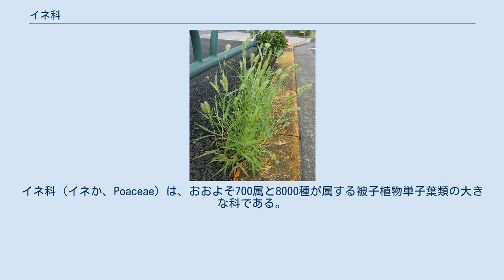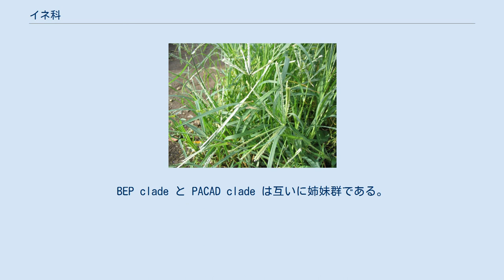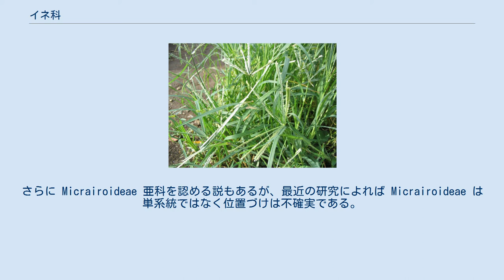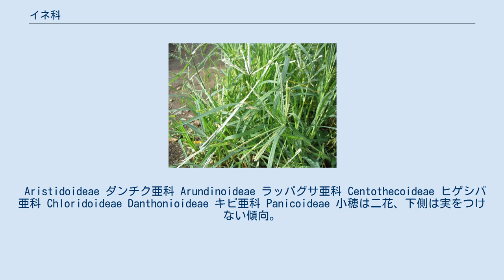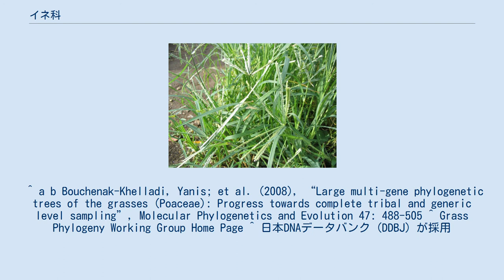イネ科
イネ科（イネか、Poaceae）は、おおよそ700属と8000種が属する被子植物単子葉類の大きな科である。
世界中で広く分布する。
古くは禾本科（かほんか）又はホモノ科とも呼んだ。
 草本か、あるいは木質化した中空の茎をもつ木本的な植物である。
 葉は平行脈をもち、細長く、薄いものが多い。
一部で基部でねじれて裏表逆転するものがある。
葉は根元から生える根出葉と、茎の途中に生える茎葉がある。
ススキのように根出葉が多いものもあれば、ヨシのように茎葉が多いものもある。
一部のものは、匍匐枝や地下茎があって横に這う。
 葉の基部が茎に巻き付いて葉鞘を形成するが、カヤツリグサ科のように、葉鞘の両端が融合して筒になることは少ない。
また、葉鞘の先端にヒレのような出っ張りが生じ、これを葉舌（ようぜつ）という。
葉身が葉鞘に至るところで膨らむことがあるがここを葉耳と呼ぶ。
葉舌、葉耳を種の同定の目安にするグループも少なくない。
 茎は節があり、節ごとに葉がつき、根が円周上に出る。
茎は往々にして中空で、節の所がしきりになる。
茎は木質化して堅くなる場合があり、特にタケ亜科のものは材木に使えるほど丈夫になる。
ただし、形成層はないので、成長して太くなることはない。
タケ亜科は分類体系によってはイネ科から分離し、タケ科として扱うこともある。
 イネ科植物は、花粉媒介を風によっておこなう風媒花へと進化したものである。
そのため、その花は花弁などを失い、雌しべは長くて毛が生えていることが多い。
また、花序が変形した小穂と呼ばれる偽花を単位とし、これが集合して穂を形成する。
イネ科植物では小穂内の子房が成熟すると乾燥した果実を結び、これを穎果と呼ぶ。
穎果はひとつひとつが外穎と内穎、時には苞穎も加わった籾殻にくるまれ密集する。
風媒ではあるが、花粉を食物とするハエの仲間やハナバチなどの昆虫が訪れるのを見ることも多く、イネ科の花粉を専門に集めるハナバチもある。
ただし、麦角菌に感染したイネ科植物の穂に昆虫が集まるのは、麦角菌が分生子を含んだ蜜を分泌するためである。
 比較的下等なものでは小穂は多数の同じような花を並べた形であり、より進んだものでは、部分的な退化や様々な特殊化が見られる。
雄花と雌花の分化が見られるものもある。
詳しくは該当の項目を参照されたい。
なお、このような特徴はイネ科の属の分類には欠かせない重要な特徴である。
そのため、不明のイネ科の同定をおこなう場合、花が咲く直前のものを調べるのがよいとされている。
 非常に種類が多く、実に様々な環境に生育するものがある。
森林や高山に生育するものもあるが、草原はイネ科の植物を中心に構成されることが多い。
 双子葉植物が生育する草地では、一番上の層に同化組織が集中し、その内部は暗くなる傾向があるが、イネ科植物の形成する草原は、茎も葉も立っているので、根元まで光が入る。
 水辺にもカヤツリグサ科やイグサ科とともに大きな群落をなす種がある。
 イネ（米）、コムギ（小麦）、トウモロコシ、オオムギ、ライムギなど、穎果部分を食用としたものが狭義の穀物であり、全てイネ科に属する。
その他サトウキビやタケなど馴染深い資源植物が多く含まれる。
ススキやパンパスグラスもイネ科に属する。
穀物は小粒で大量の穎果から籾殻を除去し、さらに硬い果皮を除去（精穀、せいこく）しなければならず、穀物の利用はこれらを効率よく行うための技術の発達とともに進み、これらのすぐれた技術を持った集団がやがて文明として栄えてきた歴史的な背景がある。
 代表的な使用例 また肉食動物のネコも燕麦などのイネ科の植物を時折食べる習性を持つため、飼い猫用に猫草としてペットショップなどで売られている事もある。
 イネ科は、初期に枝分かれしたいくつかの原始的で互いには疎遠な亜科と、BEP clade（イネ、ムギ、タケなど）、PACAD clade（トウモロコシ、キビ、ヒエ、ススキなど）という2つの大きな単系統に分かれる。
BEP clade と PACAD clade は互いに姉妹群である。
 亜科・連への分け方は諸説あるが、系統が明らかになるにつれまとまりつつある。
ここに示すのはGrass Phylogeny Working Group による12亜科約40連である。
さらに Micrairoideae 亜科を認める説もあるが、最近の研究によれば Micrairoideae は単系統ではなく位置づけは不確実である。
 亜連は省略し、属・種は重要なもののみリストアップしている。
 アノモクロ...